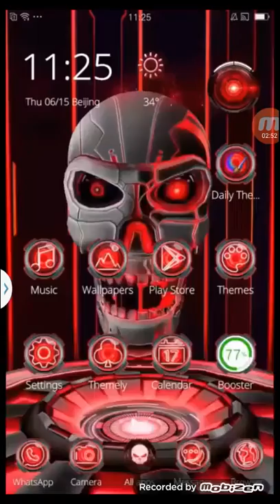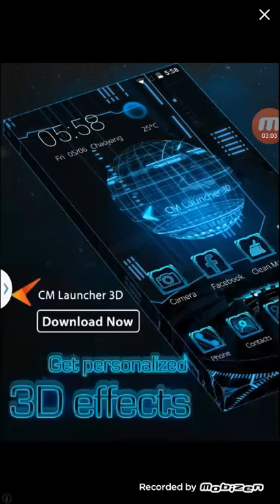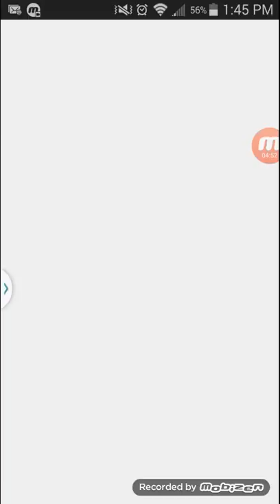Roll the ball- 2